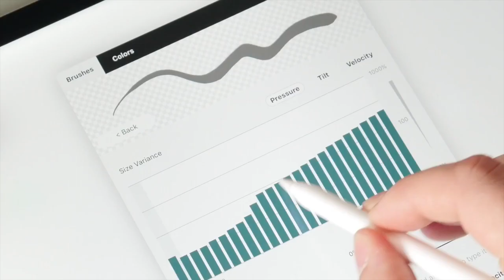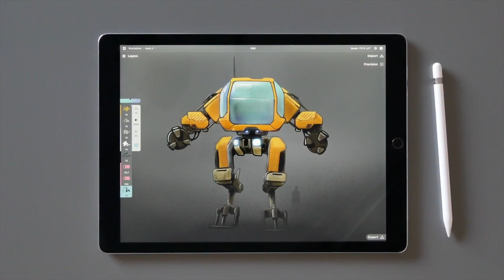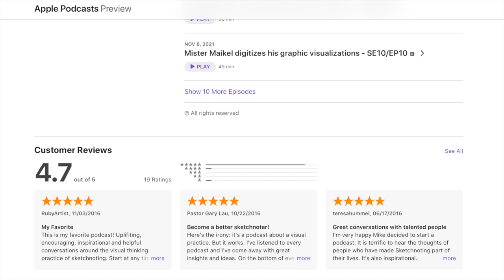Kris Neckelmann getting fired launched her visual career - SE11/EP08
In this episode Kris Neckelmann shares how getting fired from a bank job inspired her to go full-time into visualization. You’re going to love this passionate interview!

An infinite canvas sketching app built for tablets with a stylus, like the iPad Pro, Microsoft Surface, and Samsung Galaxy Tab.

Concepts’ infinite canvas lets you spread out and sketch in any direction. Everything you draw in Concepts is a flexible vector, so you can move your notes around the canvas, or change their color, tool or size with a simple gesture.

SEARCH ”Concepts” in your favorite app store for infinite, flexible sketching.

Running Order
* Intro
* Welcome
* Who is Kris?
* Kris’ origin story
* The work Kris is doing now
* What Kris does to cope with pandemic
 * Get out in the sun, put her feet in the grass
 * Work on a fun project
 * Walk my dog every day
* Tools
* Tips
* Where to find Kris
* Outro

Tools
* Pentel Fude Brush Pen
* Kuretake Fountain Brush Pen

Tips
1. Draw sample lines with your pens before you’re under pressure
2. Find people’s work you like and analyze it to learn and grow
3. Have patience!
4. Show your work and reveal your journey